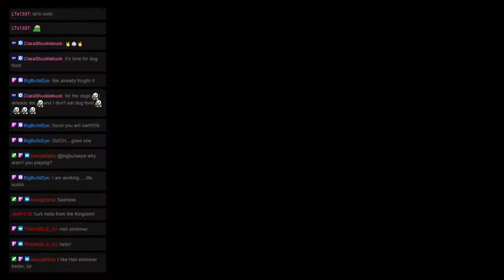Monster Hunter Mondays: Quest 164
Welcome to ZeroHP’s Monster Hunter Mondays! Where we are currently tackling the Multiplayer quests in Monster Hunter Rise - Sunbreak. This time We went on the "The Allmother" Quest